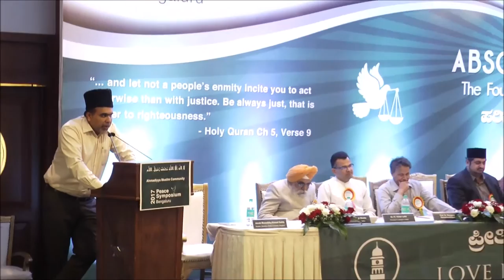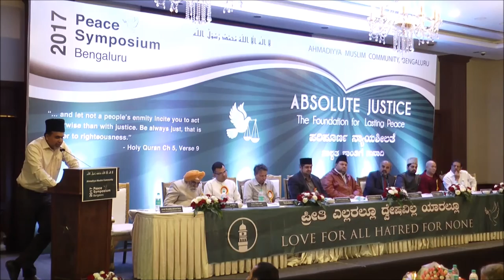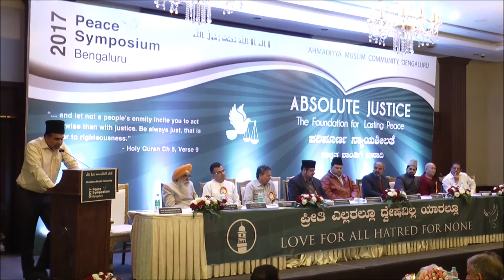Musaddiq Ahmad Sb at Bangalore Peace Symposium 2017 by Ahmadiyya Muslim Community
Musaddiq Ahmad Sb the Ameer of Ahmadiyya Muslim Community Bangalore at Bangalore Peace Symposium 2017 organized by the Ahmadiyya Muslim Community Bangalore on the 29th of January 2017

The Peace Symposium is an endeavour to highlight the significance of Interfaith Peace & Harmony in a world that is religiously, culturally and ideologically diverse. It is an event organized to achieve the larger goal of attaining Peace in society by bringing together people from diverse walks of life together and provide them a forum to exchange ideas and experiences.